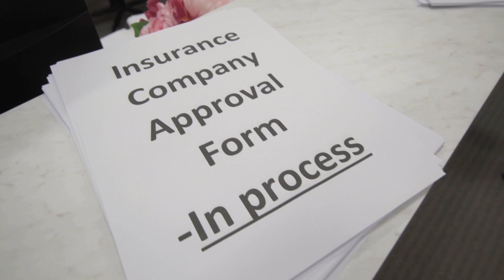VenaSeal Movie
This video is about VenaSeal Commercial